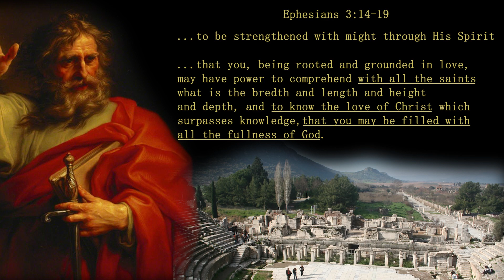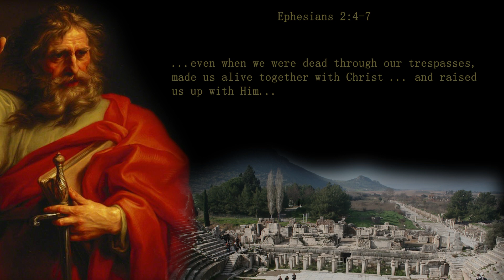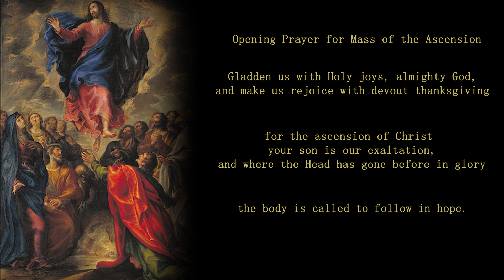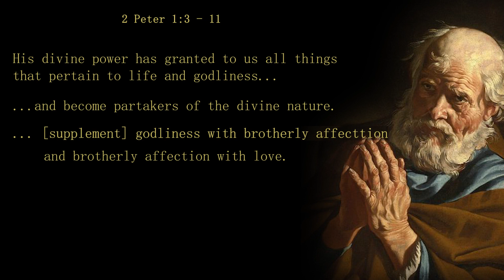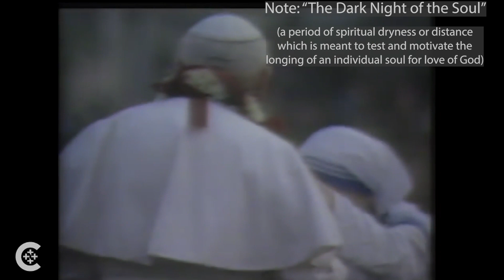The Purpose of Catholic Saints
Why do Catholics seek this intercession of the saints? Because of their closeness to Jesus in faith.
Why does our faith emphasize saints in statues, images, churches, and devotions? Because they're example, like our own patron Mary, helps guide us to Christ who is the origin and perfection of our faith.

This video explores in brief the rationale of saints, but specifically from the perspective of how each of us are called to be saints.

We hope this video is a useful reflection in some way.
Fr. Matt

William Rowan: Litany of the Saints (2004)
Other music performed by our choir here at IC